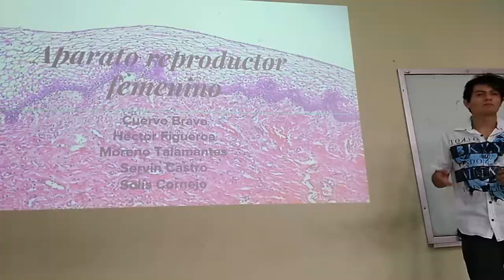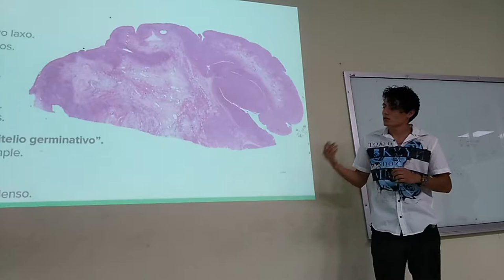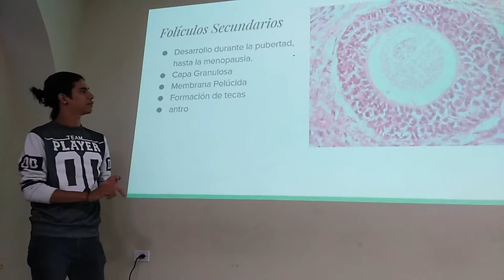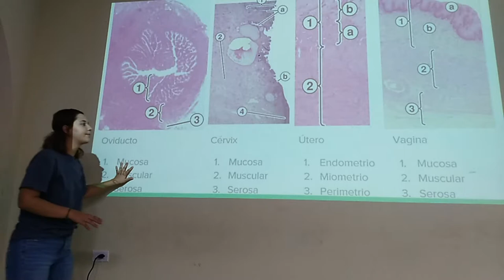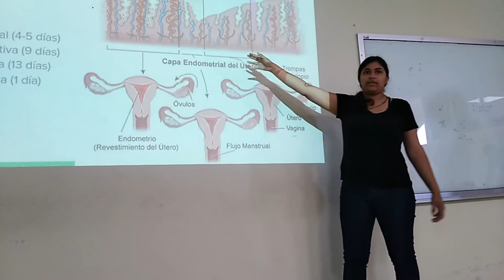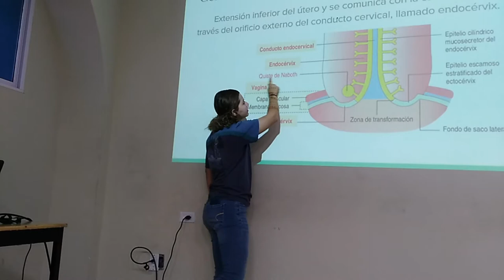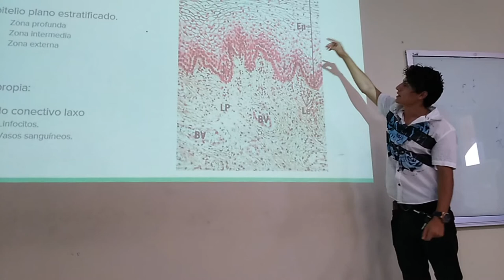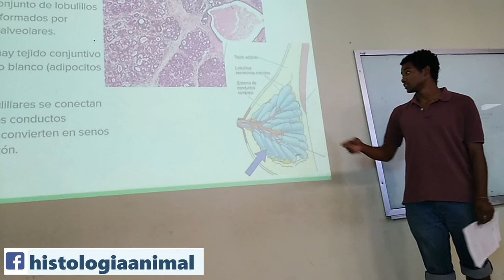Aparato reproductor femenino - 19-I TM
Exposición escolar del tema Aparato Reproductor Femenino para el curso regular 19-I TM.